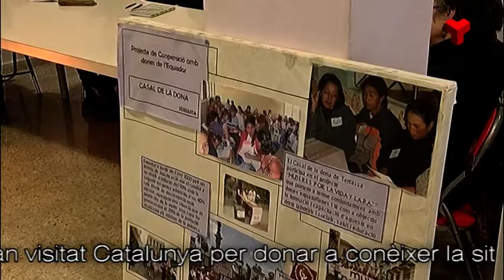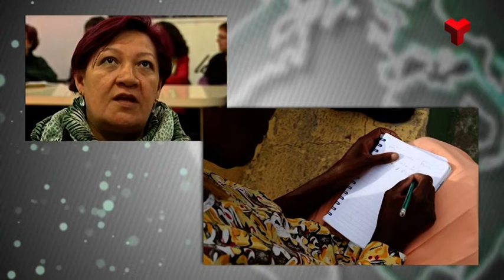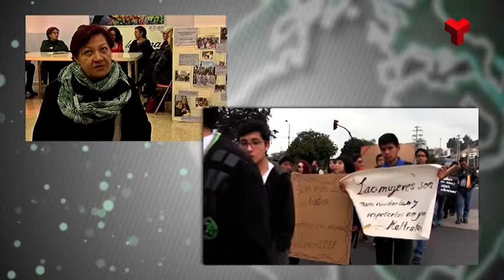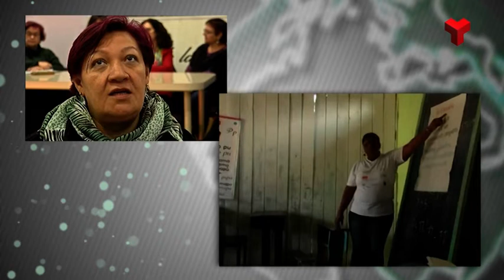Terrassa Solidària Equador dijous 07-02-2019 de Canal Terrassa